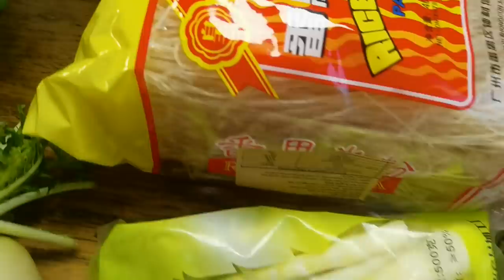COME SPEND A DAY WITH US / UPDATE ON MY HEALTH / VLOG SERBIA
Hey everyone...happy Tuesday!!
Come spend a day with us!!

APEI EATS